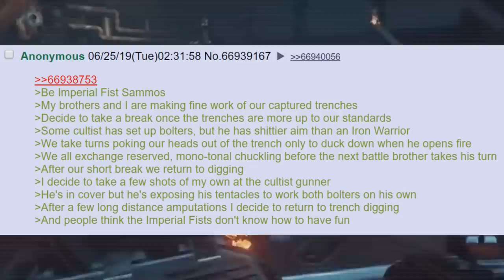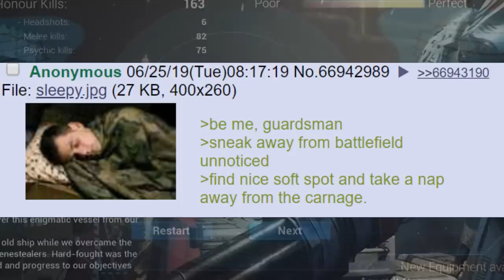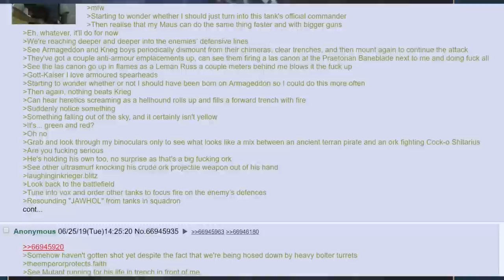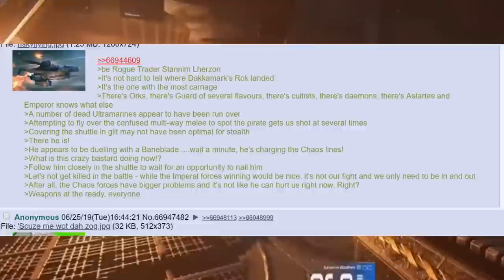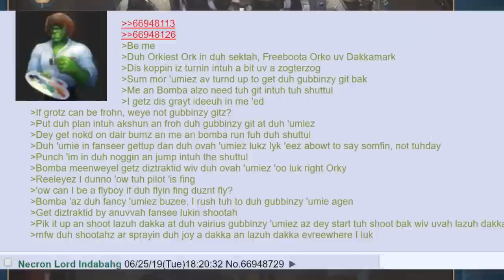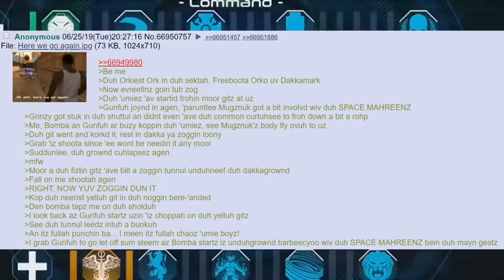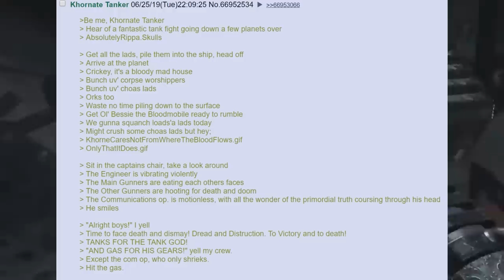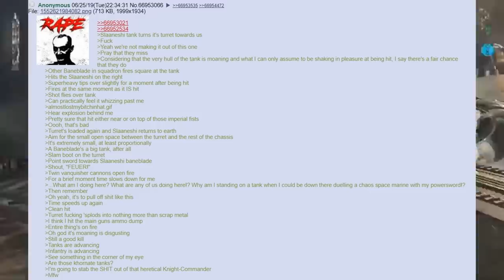/B/est of /tg/ 🍀 The Ultra Smurf Incursion #2